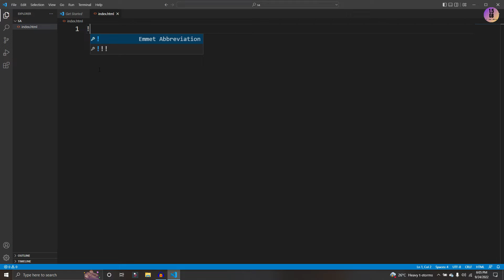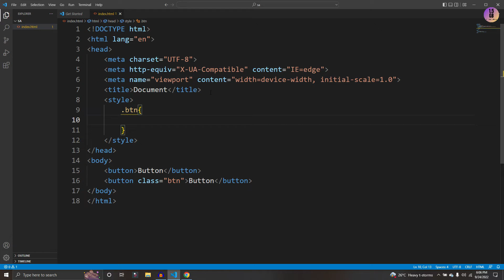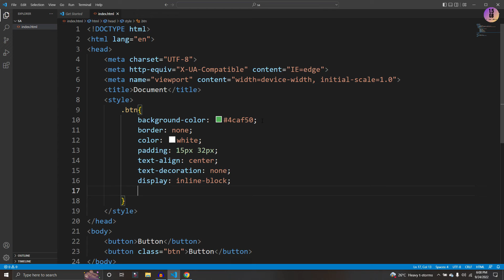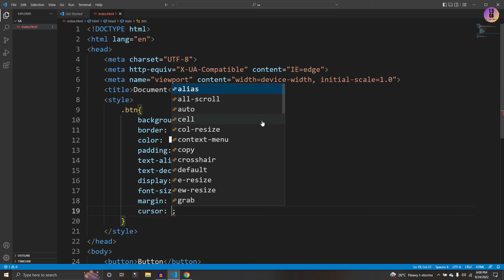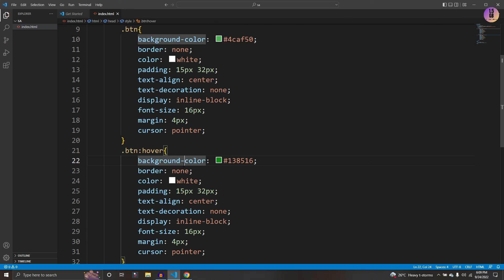CSS Course Trailor